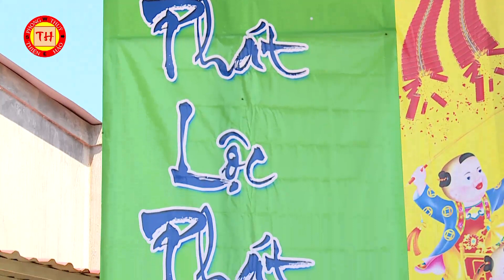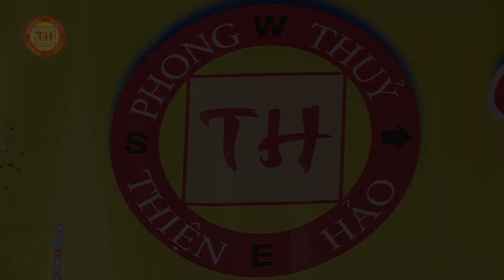Thái Tuế 2 | Phong Thủy Thiện Hảo 26